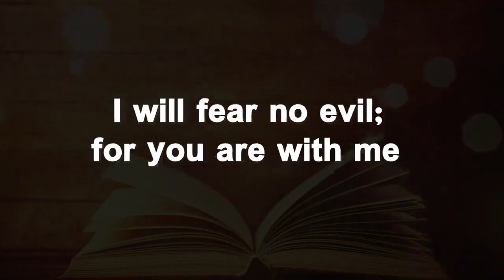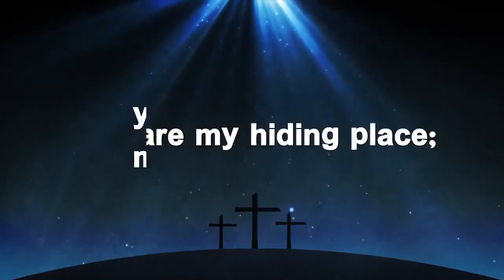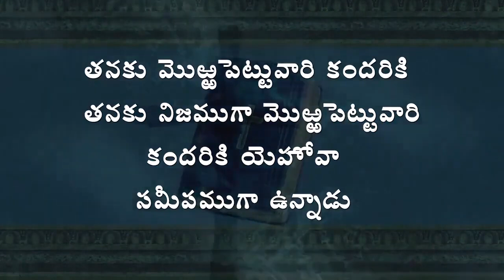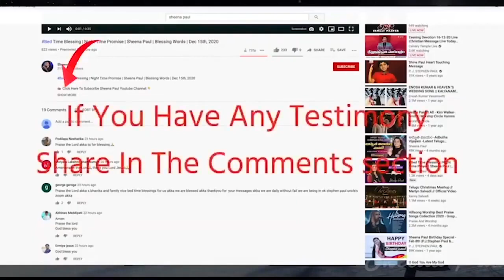Bedtime Blessing | Night-Time Promise | Sheena Paul | Blessing Words | Jan.6th, 2024